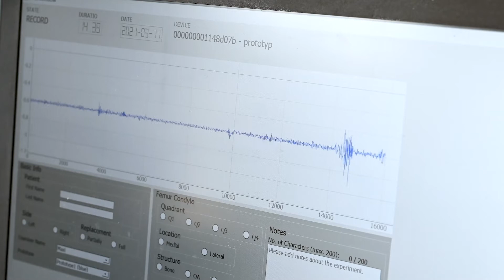Hugo Junkers Preis 2020: 3.Preis „Innovativste Projekte der angewandten Forschung“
Preisträger:
Otto-von-Guericke-Universität Magdeburg, Medizinische Fakultät / Universitätsklinikum Magdeburg INKA Healthtec Innovation Laboratory, Orthopädische Universitätsklinik
Thomas Sühn, Nazila Esmaeili, Moritz Spiller, Dr. Alfredo Illanes, Dr.-Ing. Axel Boese, Prof. Dr. Michael Friebe, Prof. Dr. med. Christoph H. Lohmann, Prof. Dr. Jessica Bertrand, Maximilian Costa

Innovationstitel: IntraOrthoSense - intraoperative vibroakustische Abtastung von Gelenkknorpel für die klinische Entscheidungsunterstützung

Osteoarthrose des Knies ist gerade bei älteren Menschen verbreitet. Die Krankheit sorgt dafür, dass Prothesen als Ersatz des Kniegelenks zu den häufigsten Operationen in Deutschland gehören. Das bedeutet in den kommenden Jahrzehnten enorme Belastungen für die einzelnen Betroffenen wie auch für das Gesundheitssystem allgemein. Deshalb ist eine Abwägung wichtig: Der optimale Zeitpunkt und Umfang einer Operation müssen zweifelsfrei bestimmt und die Rehabilitationsmaßnahmen überwacht werden. Dafür ist die Bewertung des Gelenkknorpels entscheidend. Dies geschieht bisher anhand von Röntgenbildern. In vielen Fällen entspricht das nicht dem tatsächlichen Zustand des Knorpels, wie er sich bei der Operation zeigt. IntraOrthoSense liefert hier einen innovativen Ansatz: Der Gelenkknorpel kann intraoperativ bewertet werden. Dazu wird das Gewebe mit Hilfe eines Palpierstabs abgetastet. Die entstehenden vibroakustischen Signale am gegenüberliegenden Ende des Stabs werden über eine spezielle Sensoranordnung erfasst. Die gewonnenen Informationen werden direkt analysiert. Das erlaubt noch im OP Rückschlüsse über die mechanischen Eigenschaften des Knorpels. Der Schweregrad der Arthrose kann objektiv bewertet werden – sowohl in der offenen als auch arthroskopischen Chirurgie. Mit Hilfe dieser Entscheidungsunterstützung kann der optimale Zeitpunkt sowie nötige Umfang des Gelenkersatzes bestimmt werden. Gleichzeitig werden Invasivität und Trauma für die Patienten reduziert.